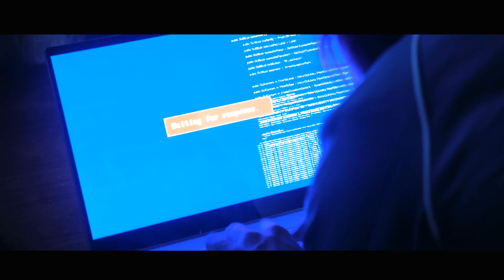Caitlin Hutson | Acting Reel